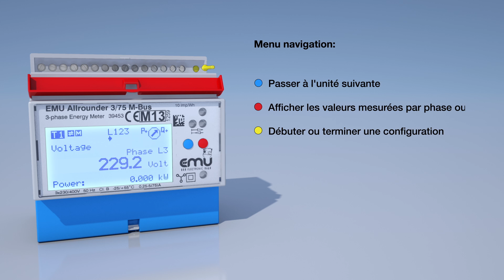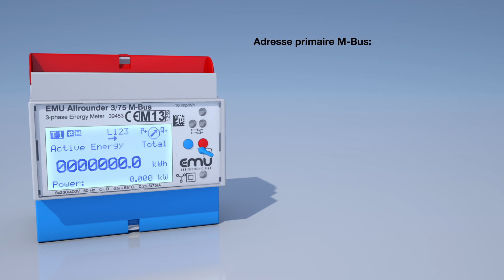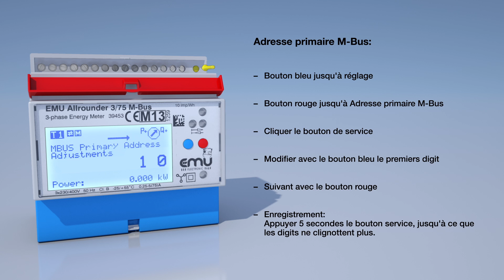EMU Electronic SA: Configuration du compteur d'énergie EMU Allrounder et Professional